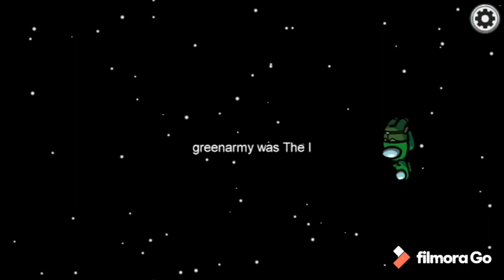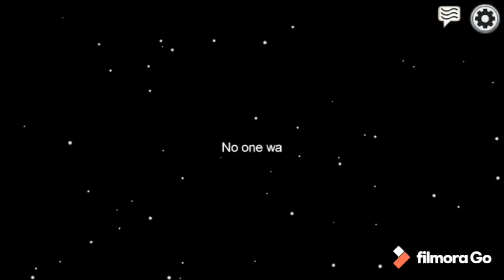Among Us in a Nutshell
Took me a while to edit... Yeah this is stupid...